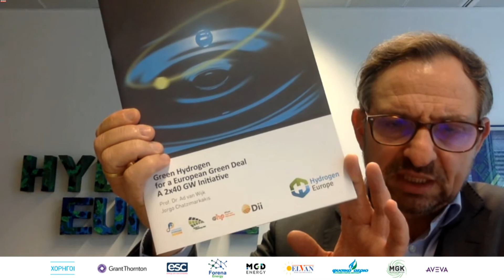Γιώργος Χατζημαρκάκης, Διευθύνων Σύμβουλος, του Hydrogen Europe / Γιατί το υδρογόνο μπορεί να μας...